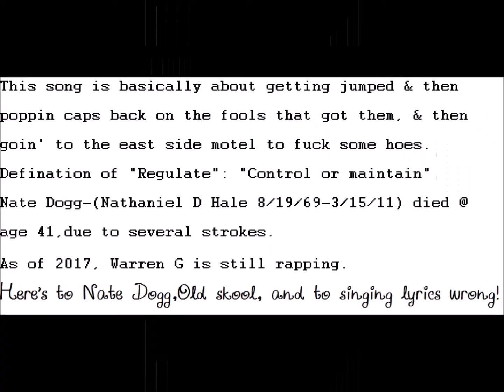Regulators! Rip Nate Dogg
Jammin 2 old skool in camdenNJ messing up the words & shit